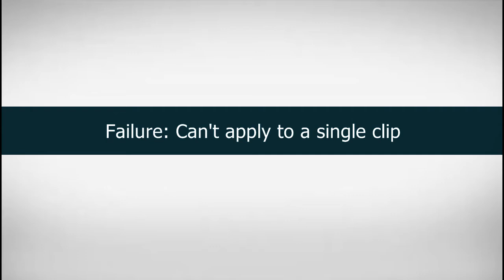CASALE - As melhores soluções para pecuária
Vivenciando a real necessidade do criador, a Casale busca desenvolver tecnologias que possam auxiliar o pecuarista a ter um negócio sustentável e principalmente sem desperdício, visando aumentar a produtividade e o atendimento das demandas para conquista de novos mercados interno e externo diz Jaqueline Casale, diretora de desenvolvimento organizacional.